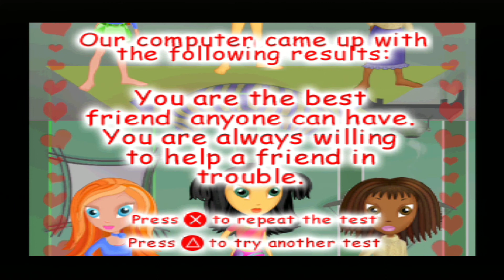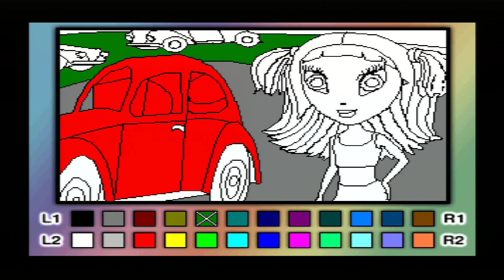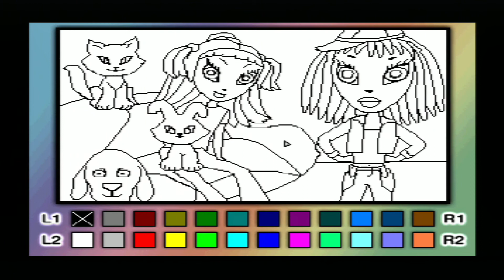Cindy's Fashion World Ps1 Gameplay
Testing Jailbreaked ps3 what a piece of shit hah maybe worst game i have played ha haa so do you want to buy this 1300e? :) 1/10 But its liitle fun it is so shit.

There goes one cdr wasted game size is only 63 603 kt